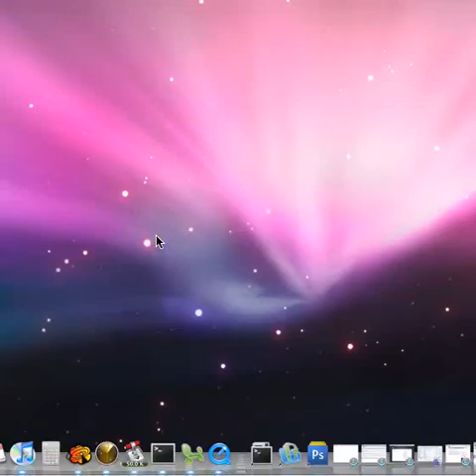Leopard Stacks usage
Another view on Leopard's Stacks usage.